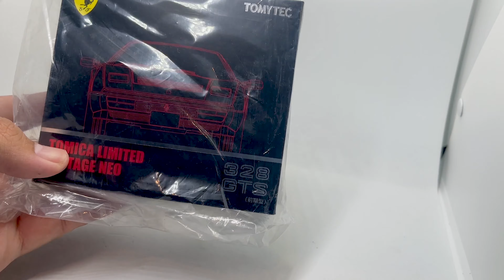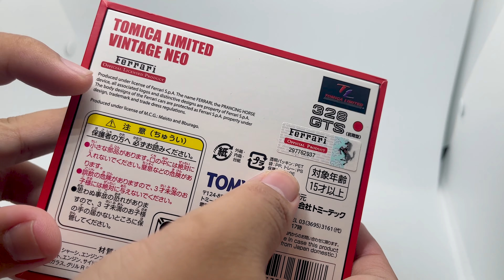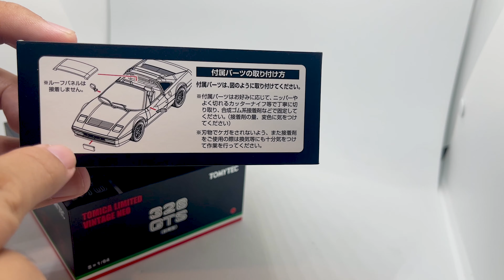Unboxing Tomica Limited Vintage Neo Tomytec Ferrari 328 GTS Red